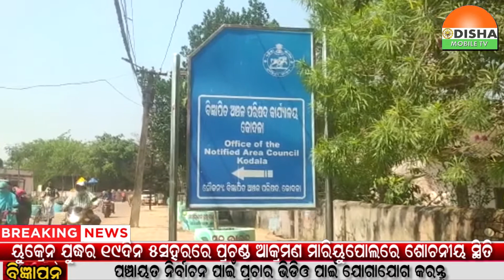15 MAR 22#କୋଦଳା ଏନଏସି ନିର୍ବାଚନ ପାର୍ଥିପତ୍ରର ଶେଷ ଦିବସରେ ପ୍ରତ୍ୟାହାର କଲେ 3 ପାର୍ଥି ...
15 MAR 22#କୋଦଳା ଏନଏସି ନିର୍ବାଚନ  ପାର୍ଥିପତ୍ରର ଶେଷ ଦିବସରେ ପ୍ରତ୍ୟାହାର କଲେ 3 ପାର୍ଥି ...